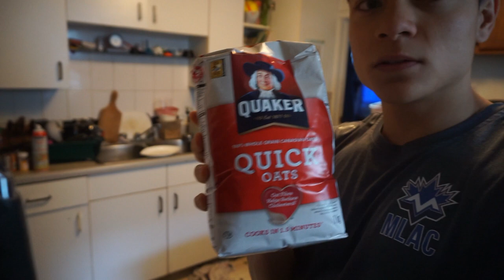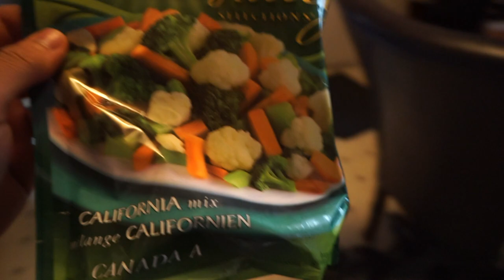1 Day Out - Mens Physique - Posing Practice & Tanning!!